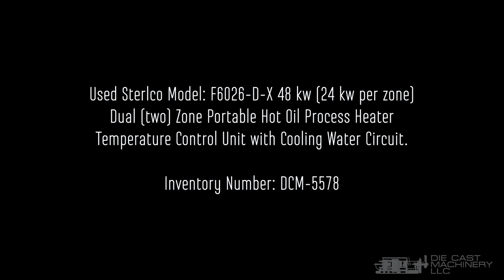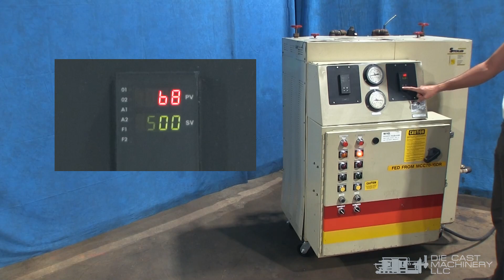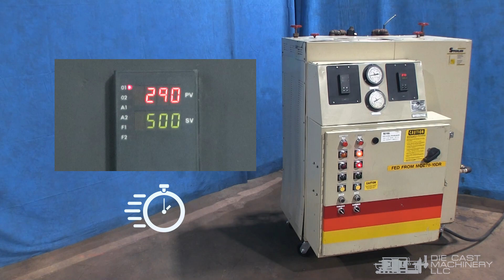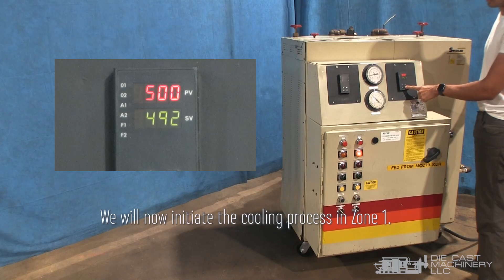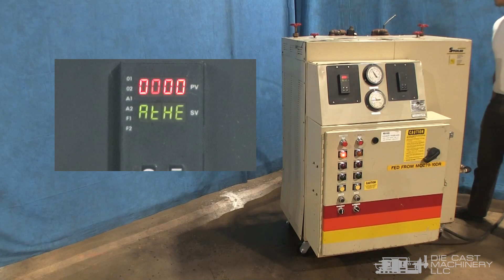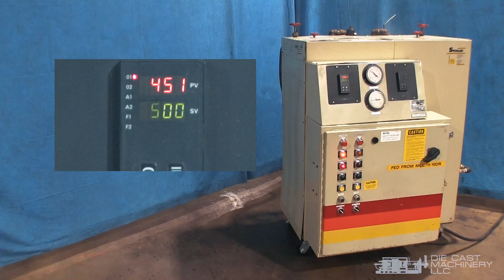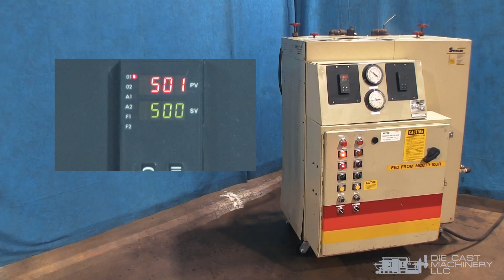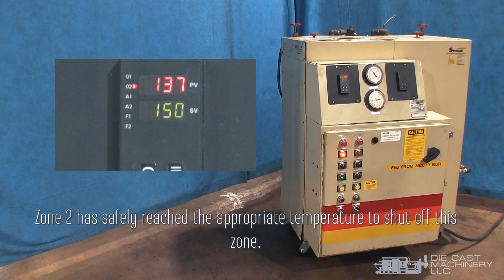Sterlco 48 kw (24 kw per zone) Dual Zone Portable Hot Oil Process Heater Temperature Control Unit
Manufacturer: Sterlco
Model: F6026-D-X
Size: 48 kw (24 kw per zone)
Inventory Number: DCM-5578

ZONE 1
0:00 Watch this under-power demonstration of a Used Sterlco Model: F6026-D-X 48 kw (24 kw per zone) Dual (two) Zone Portable Hot Oil Process Heater Temperature Control Unit with Cooling Water Circuit.

0:37 We will now power up Zone 1 of the Sterlco 48 kw (24 kw per zone) dual zone temperature control unit using the ATHENA 18CBBB000000-AD controller and set it to the desired temperature of 500 degrees.

3:45 The Sterlco TCU unit is approaching the maximum operating temperature of 500 degrees Fahrenheit.

4:08 We will lower the temperature of the Sterlco Oil System to put it into a cool-down cycle.

5:49 The Sterlco hot oil unit is about to reach the pre-set low temperature. We will now shut the system down.

ZONE 2

6:08 We will now power up Zone 2 of the Sterlco 48 kw (24 kw per zone) dual zone temperature control unit using the ATHENA 18CBBB000000-AD controller and set it to the desired temperature of 500 degrees.

9:09 The Sterlco TCU unit is approaching the maximum operating temperature of 500 degrees Fahrenheit.

9:25 We will lower the temperature of the Sterlco Oil System to put it into a cool-down cycle.

10:56 The Sterlco hot oil unit is about to reach the pre-set low temperature. We will now shut the system down.